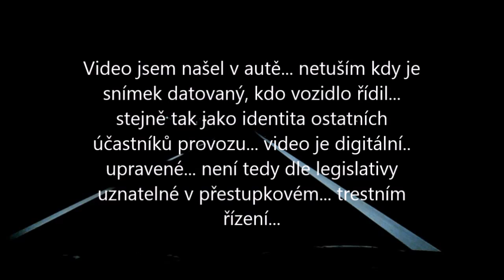Praha onboard 0115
zoufalá dopravní situace komplikovaná hromadou buzerantů co dostali papíry asi omylem